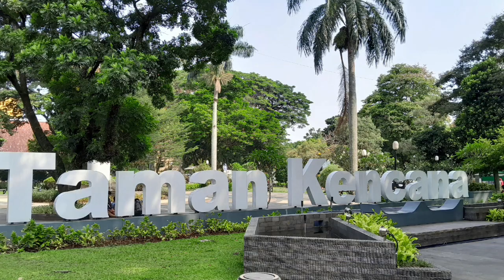TAMAN KENCANA Di Kota Bogor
Lokasi Di Jalan Taman Kencana No 3 Rt 03 /Rw 03
Bogor Tengah
Jawa Barat